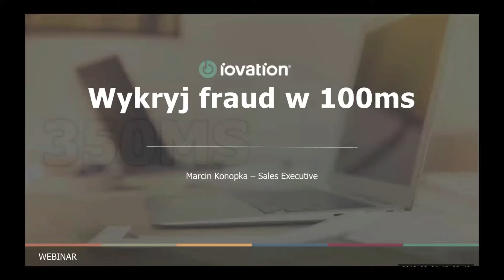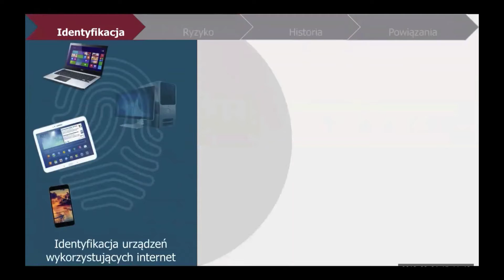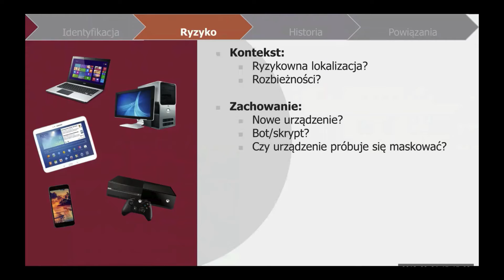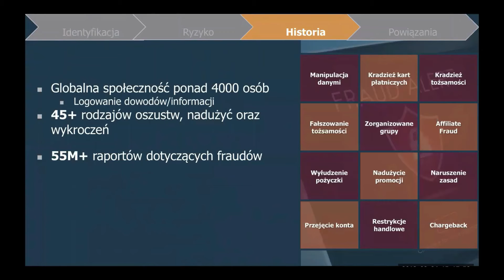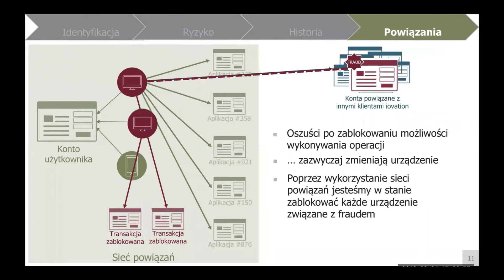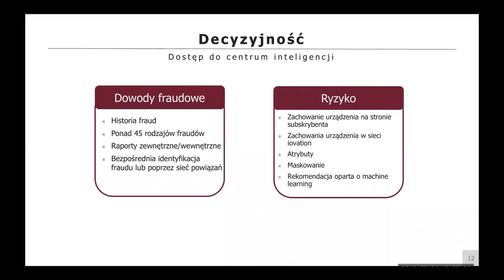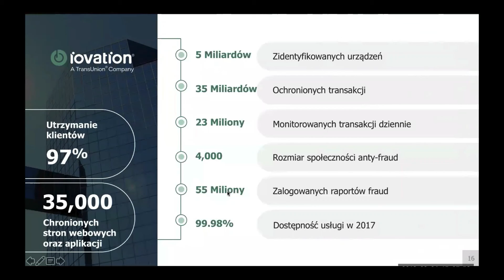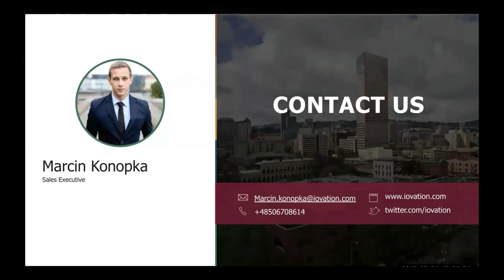Lunch and Learn: Wykryj fraud w 100ms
Webinar ma na celu pokazanie czego iovation jest w stanie dokonać w czasie 100ms. (Nie chodzi tu o całkowity czas spotkania, ale o czas potrzebny, aby zidentyfikować urządzenie, zweryfikować zachowanie związane z ryzykiem oraz przedstawić wynik analizy).

Podczas webinaru, zademonstrujemy, jak przedsiębiorstwa mogą wykorzystać wiedzę dostarczaną w czasie rzeczywistym na temat urządzeń łączących się z usługami za pomocą internetu oraz, dodatkowo, jakie są zalety dostępu do informacji o ponad 55 milionach nadużyć.

Zakres tematyczny:

·         Zalety wykorzystywania urządzeń jako źródła informacji
·         Identyfikacja urządzeń oraz ryzyka
·         Wykorzystanie platformy wymiany informacji
·         Tworzenie sieci powiązań
·         Logika stojąca za technologią
·         Q&A

Zapraszamy na webinar z cyklu: Lunch and Learn, aby przekonać się jak dzięki iovation można walczyć oraz zapobiegać zjawisku fraudu.